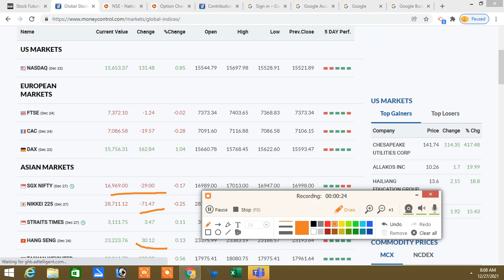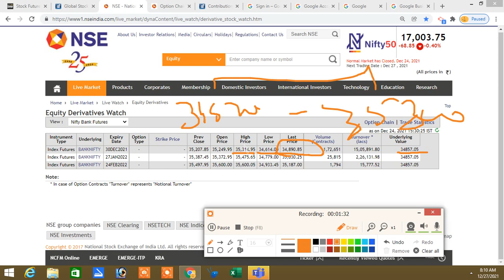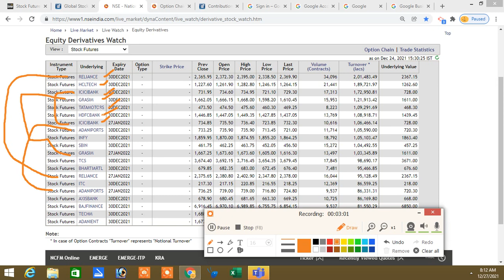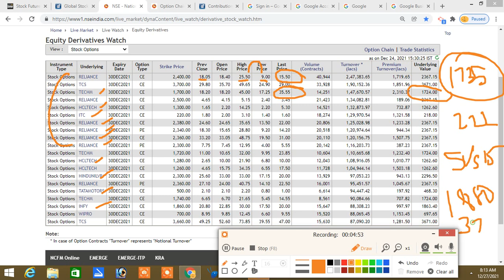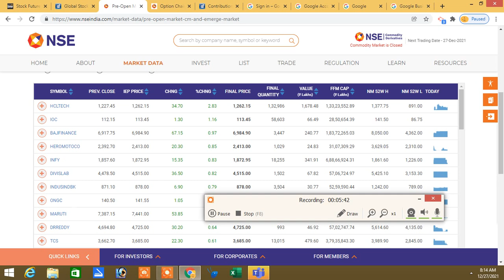27.12.2021 PreMarket Analysis Tamil|Option Tricky Trade|RollOverStocks|OptionTradingTamil|TamilShare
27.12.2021 PreMarket Analysis Tamil|Option Tricky Trade|RollOverStocks|OptionTradingTamil|TamilShare

Today Month Opening|Who Zero To Hero Option Strike|Option Tamil

|Nifty & Banknifty Call Option Time Value More High|

Pre Open Market Analysis|Uneven Fighting Option Premium|Call Option Time Value High ...?

Option Price Research|How To Know Rollover Stocks In Nse Site|

Pre Market Analysis Tamil|How To Select Stock Pre Open Maret|Option Jackpot|Zero or Hero|

 Pre Market Analysis Tamil|Pre Open Market Stock|Index Option|Intraday Stock Option Selection

ShareMarket Analysis Tamil|SharemarketTamil|Option Tamil|Option Based Resistance & support|Option Buyers Stratergy|How To Win Option Buyers

இல்லை.

Santhosh
COIMBATORE